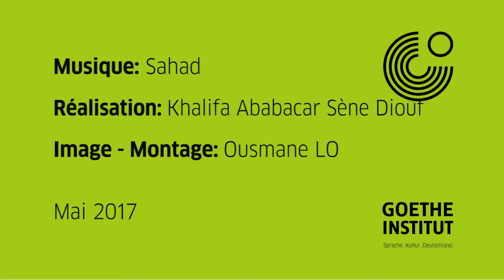Sahad & The Nataal Patchwork en concert au Goethe-Institut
Le Goethe-Institut a le plaisir d'accueillir Sahad & The Nataal Patchwork pour un concert exceptionnel le vendredi 19 mai à 19h30 dans le cadre de Music & More. Le groupe a récemment sorti son premier album intitulé "Jiw" (la graine) qu'il présentera lors de cet événement. La première partie sera assurée par l'artiste Sangue Bi. L'entrée du concert est libre.